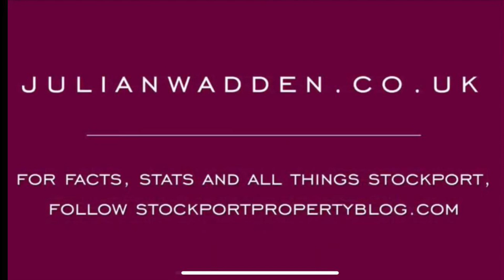12 Beech Road, Davenport, Stockport